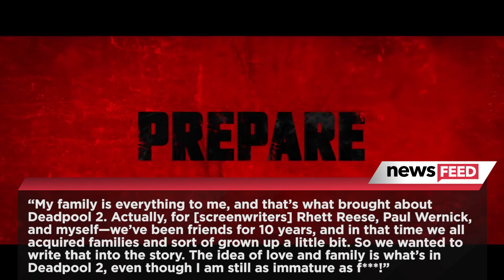Ryan Reynolds REVEALS Blake Lively Was Inspiration Behind Deadpool 2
If you’re like me, you can’t wait for Deadpool 2 to hit theaters and it looks like Blake Lively can’t wait either. For the New York premiere last night, Ryan Reynolds and Blake Lively looked striking together, but we couldn’t help but notice Blake’s outfit. While Ryan opted out of dressing like his Marvel character for the carpet, Blake stepped up in a Deadpool inspired outfit that re-affirmed the fact that they are couple goals. Gestures like this and more clearly don’t go unnoticed because when talking to Vanity Fair, Ryan, who is also a co-writer on the film, revealed that Blake and his daughters were the inspiration for this sequel. He said QUOTE, “My family is everything to me, and that’s what brought about Deadpool 2. Actually, for [screenwriters] Rhett Reese, Paul Wernick, and myself—we’ve been friends for 10 years, and in that time we all acquired families and sort of grown up a little bit. So we wanted to write that into the story. The idea of love and family is what’s in Deadpool 2, even though I am still as immature as fuck!” Isn’t that what it’s all about folks. Love. Ryan goes on to specifically give his wife some credit and explains how she was there for him while Deadpool was getting rejected by countless studio executives. When speaking about his wife, he said QUOTE, “She’s immeasurably made my life better. She’s my best friend. I absolutely love and respect her. She’s the best thing that’s ever happened to me.” Definitely should have brought a tissue box in here because I’m getting emotional. All jokes aside, Ryan clearly loves his wife of almost six years. Oh and by the way, we might want to refer to him as Mr. Lively from now on. In a promo for the new movie ‘Book Club’, Diane Keaton refers to Ryan Reynolds as Mr. Lively and Ryan responded in the most adorable way when chatting with ET last night saying, "Oh, I'm Mr. Lively 24/7 and I'm happy about it. It's great. [It's the] best gig."
Well even though we’ve had a lot of breakups this year, it’s good to see that Blake and Ryan are still going strong. Deadpool 2 hits theaters on May 18th. In the meantime, what do you think about what Ryan had to say about Blake?